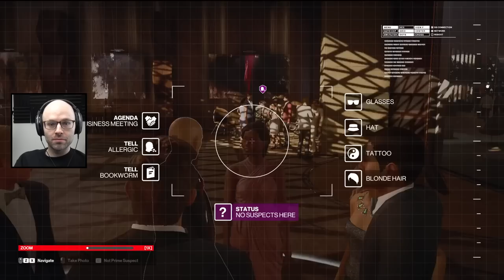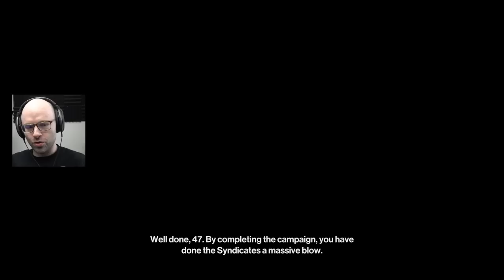They said it couldn't be done (HITMAN)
This video came from my stream on Feb 16th, 2023. Catch me live from 9AM-2PM PT every weekday